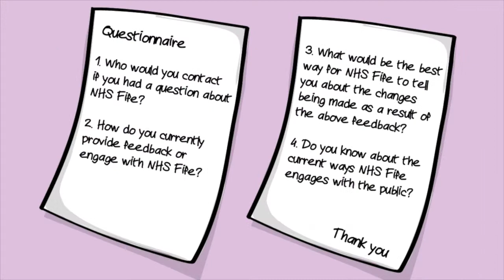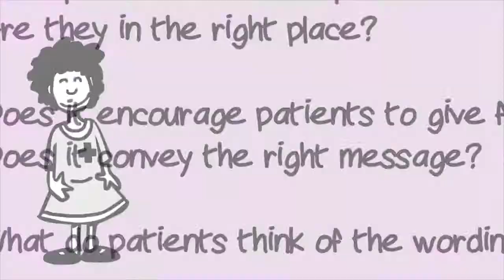Seeking public views on complaints and feedback